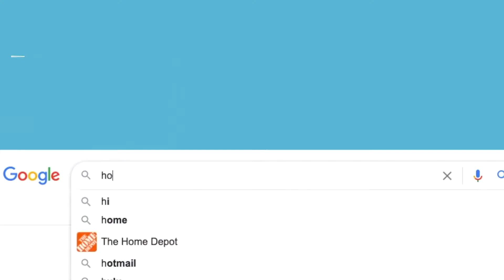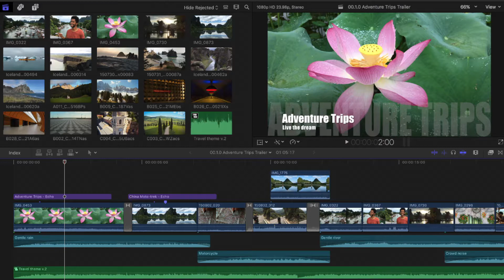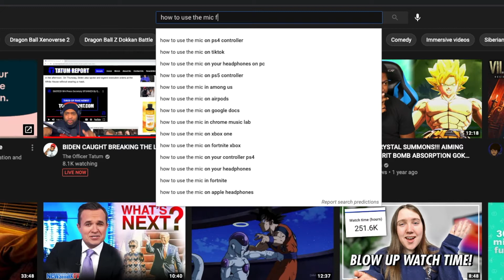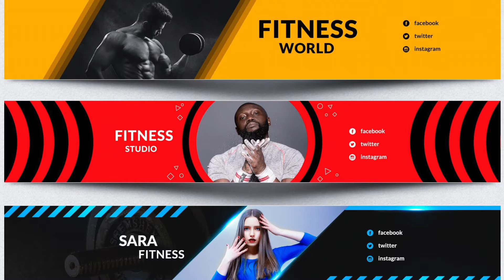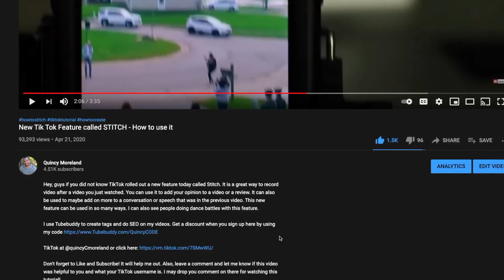How To Start A YouTube Channel In 2024 // Secrets To A Succesful Channel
How To Start A YouTube Channel In 2021 // Learn The Secret To A Successful Channel

This video will show you how to start a create a youtube channel from scratch and what you will need to be successful. I also cover what I would do differently if I could start all over again. I share tips and tricks that will save you time and money. Learn also how to effectively grow your channel the right way!

Grow Your YouTube Channel Quick With TubeBuddy!

➡️ Instagram at @quincycmoreland

How To Gain 1000 Subscribers On Youtube In 2021 // Proven Strategy to grow your Youtube Channel!

*This video was recorded on a Canon T6i
*Imac
*Thumbnail created in Picmonkey.com

Equipment used in this video:
Canon T6i
Apple iMac (21.5-inch, 2.3GHz dual-core Intel Core i5, 8GB RAM, 1TB HDD) - Silver (Previous Model) (Renewed)
Thumbnail Editor PicMonkey Photo Editor & Collage Maker Premium